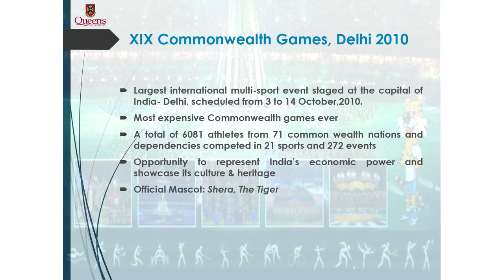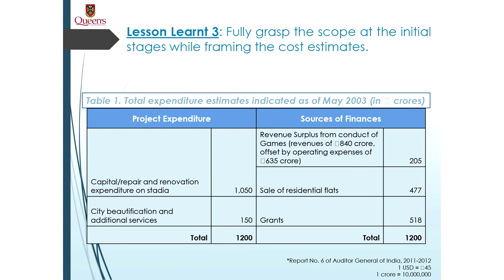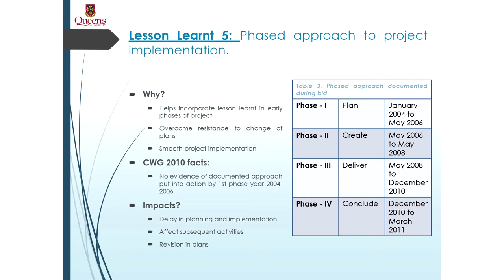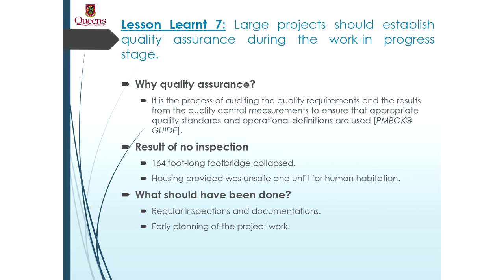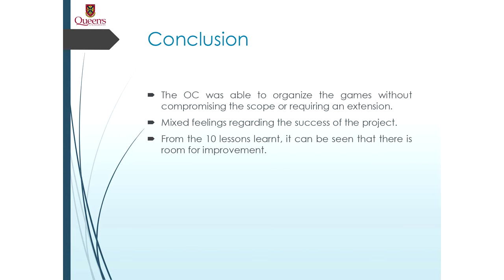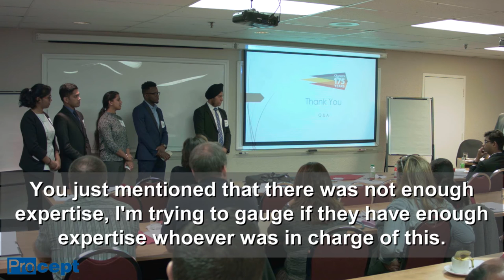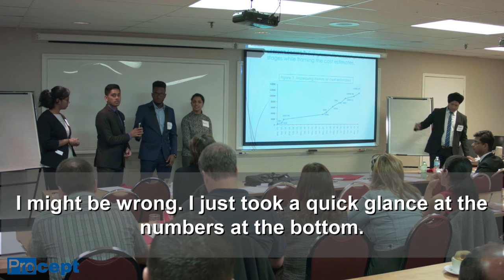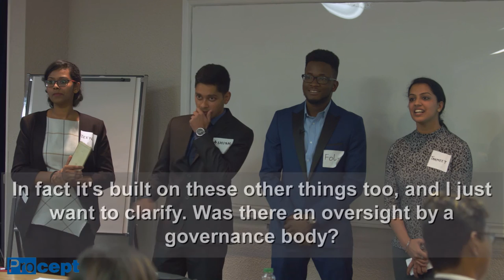2016 PM Paper Competition: Queens University (2nd Place) - 2010 Commonwealth Games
2016 Project Management Paper Competition.  2nd Place Winners: Morounfolu Alabi, Tanmeet Kaur, Ashish Das, Jeena George, and Ishmeet Singh Sethi representing Queens University. Project: 2010 Commonwealth Games.